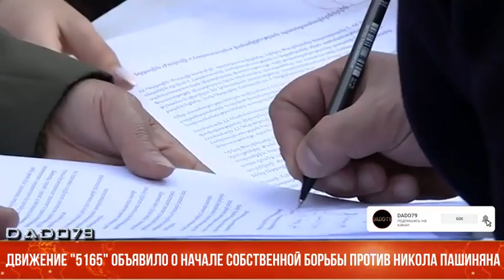Движение "5165" объявило о начале борьбы против Никола Пашиняна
Движение "5165" объявило о выходе из "Освободительного движения" и начале собственной борьбы с требованием отставки правительства Армении во главе с премьер-министром Николом Пашиняном.

В понедельник в ходе пресс-конференции член-учредитель движения "5165", эксперт по международным отношениям Менуа Согомонян обнародовал соответствующее заявление. В нем сообщается, что "5365" требует отставки правительства с целью предотвращения угроз безопасности и территориальной целостности Армении, последовательной реализации антиармянских шагов в арцахском вопросе.

"Мы будем инициировать встречи и консультации со всеми силами политического поля Армении, всеми общественными объединениями и отдельными известными личностями, которые разделяют наше беспокойство и согласны с этим требованием", - сообщил Согомонян.

В заявлении также упоминается документ, подписанный 26 ноября в Сочи премьер-министром Армении Николом Пашиняном, президентом России Владимиром Путиным и президентом Азербайджана Ильхамом Алиевым.

"26 ноября Пашинян в Сочи подписал трехстороннее заявление, в связи с которым президент РФ объявил, что до конца года будут готовы механизмы делимитации и демаркации. Мы хотим, чтобы власти представили эти механизмы", - сказал он.

В свою очередь общественный деятель, основатель движения "5165" Карин Тоноян представила причины выхода из "Освободительного движения" (которое около недели устраивает акции протеста и шествия с требованием отставки властей - ред.).

По ее словам, "раскола" не было - решение об отделении было принято после обсуждений.

Она сообщила, что за ту неделю, когда "5165" совместно с "Освободителным движением" проводило митинги в Ереване, удалось достичь поставленной цели: инициировать общественное недовольство и показать, что в Армении есть люди, выступающие против сочинского документа от 26 ноября.

"Второй наш шаг - отставка Пашиняна, и мы идем к объединению, чтобы суметь всеми силами дойти до нашей цели", - сказала она.